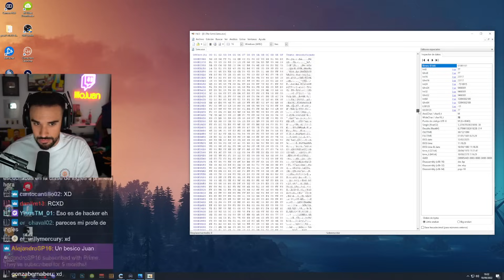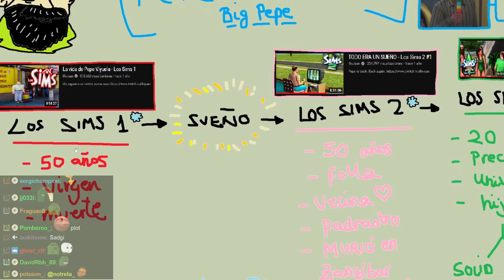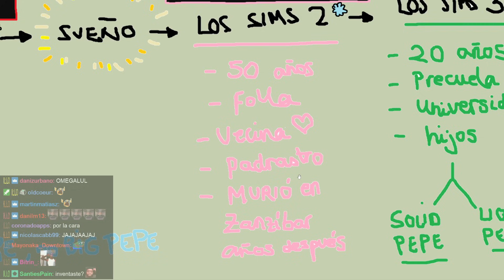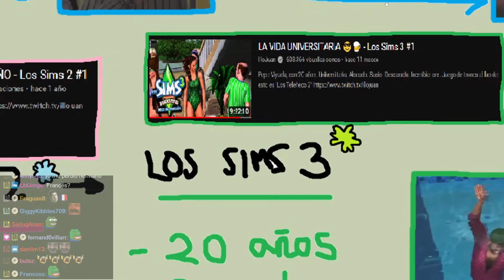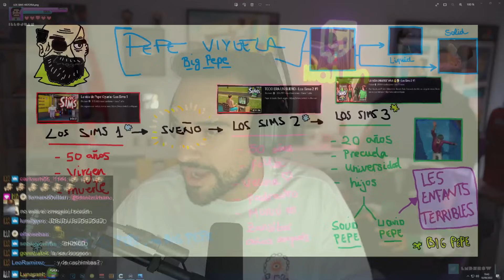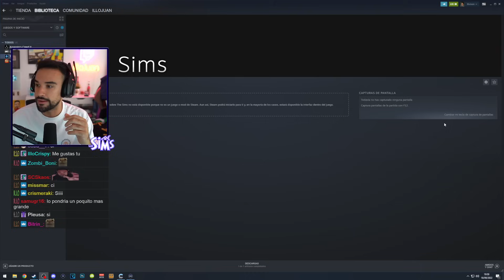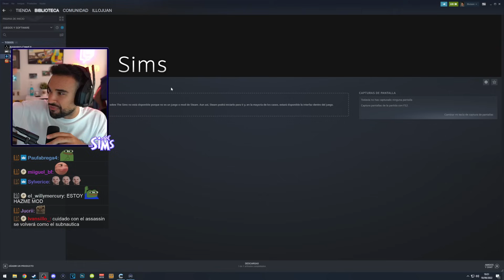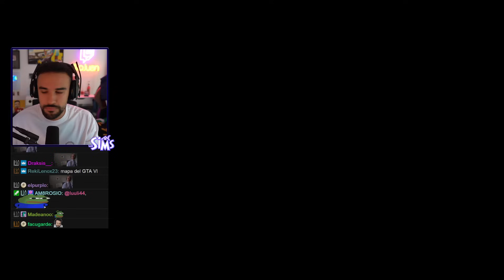LES ENFANTS TERRIBLES 😈 - Los Sims 1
Ha vuelto. Tenéis todo el contexto de la historia antes de empezar a jugar. Años después de lo acontecido en Los Sims 3, Liquid Pepe y Solid Pepe van a vivir juntos. El resto es historia.